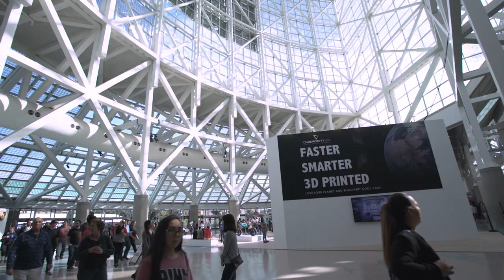LA Auto Show 2016 with model Vanessa Ferrara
LA Auto Show 2016 - Video By Ekko Media House

Special thanks to our friends at Maserati of Anaheim Hills!

LEXANI.COM